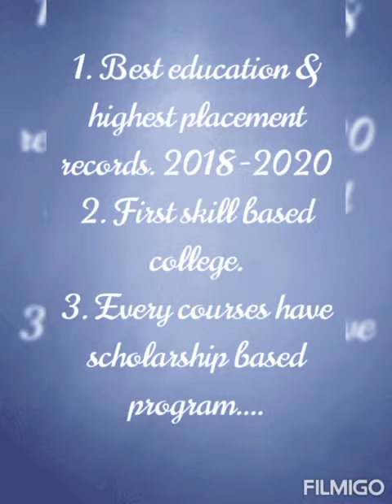DCA COLLEGE UMARIA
admission regarding promoting